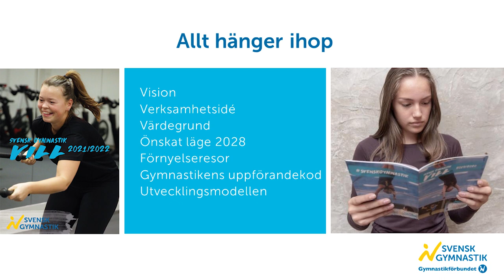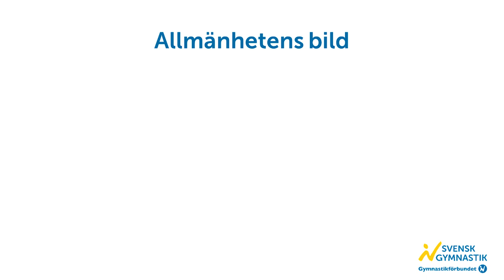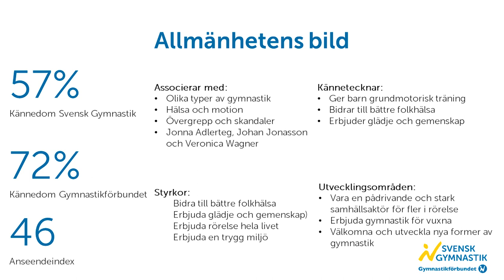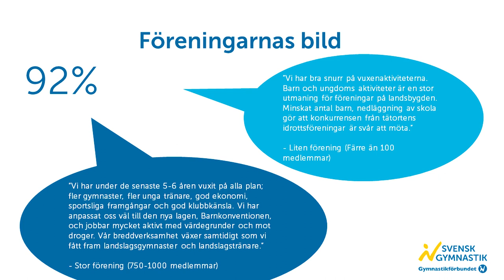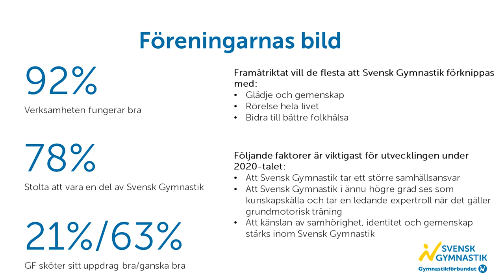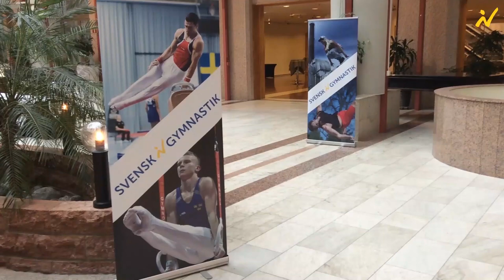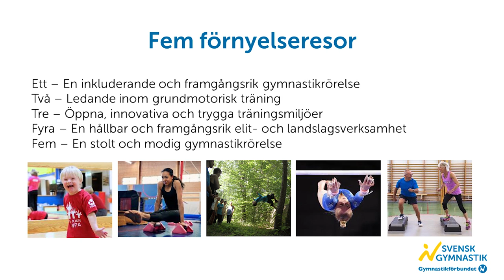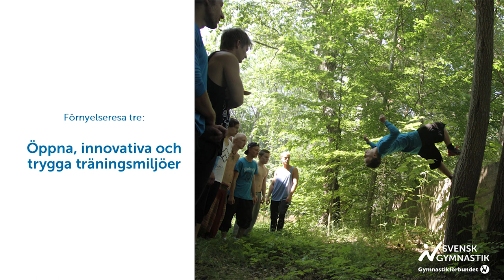Strategisk plan 2028